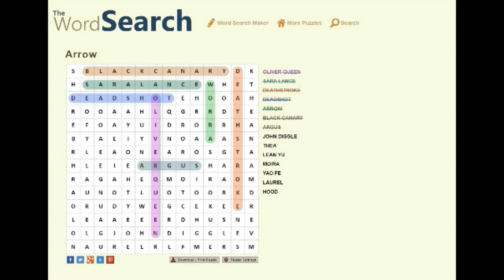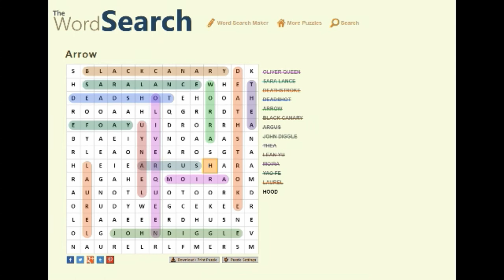Arrow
Song - Cylinder Three
Artist -  Chris Zabriskie
Album - Cylinders

Tools
Wondershare Filmora